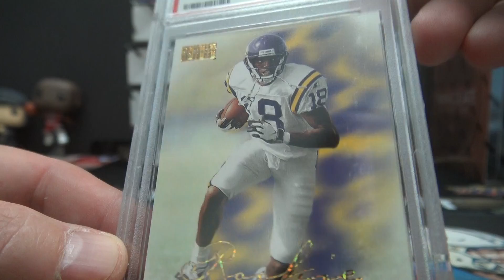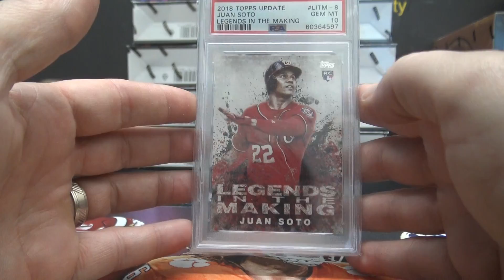Dan O's 2022 Super Star Slabs 3 Box Break